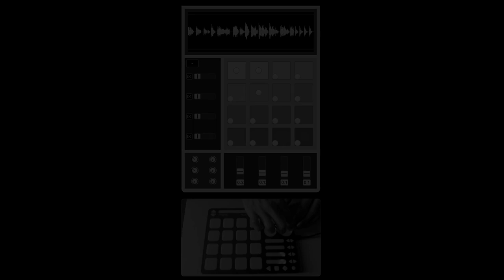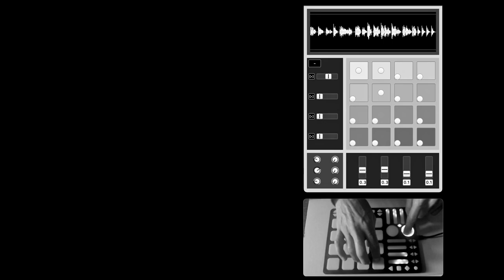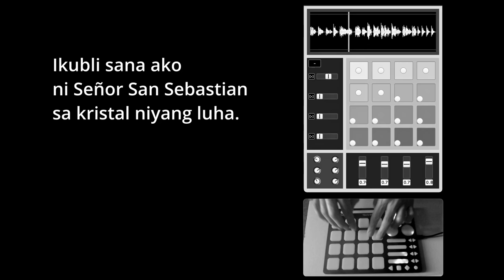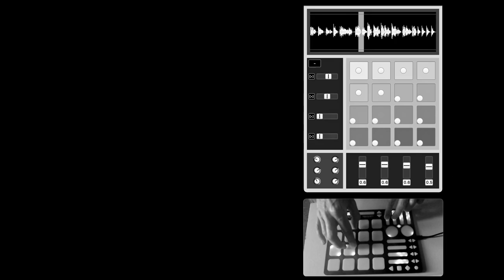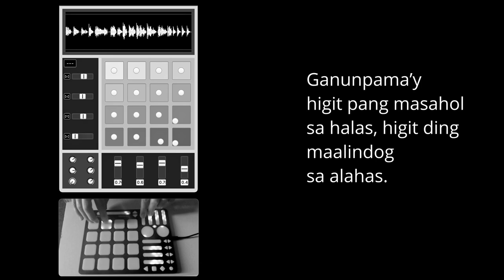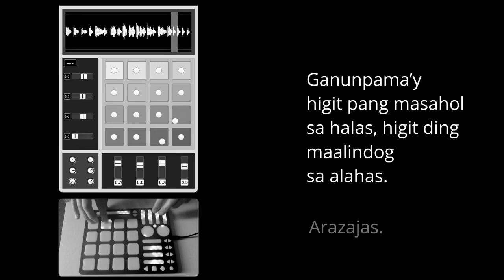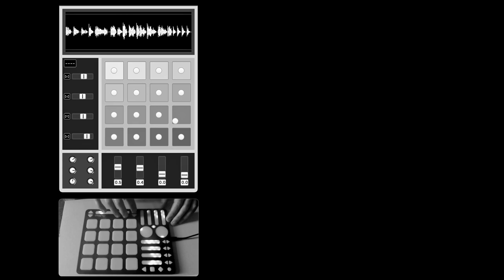Arasahas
Processed voice of Arasahas, by poet and researcher, and dear friend, Prof. Jaya Jacobo.
I freely interpreted the material – Jaya reciting parts of her poem – using my live-electronics interface _hav(h)arot_.

The text is in Filipino. The title Arasahas is from a dialect of the Bikolano language, "a term queerly untranslatable, though more or less it captures my own sense of the tropics, as place, aura, memory, dream, experience: sultry, despondent, exhilarating, poisonous…," In Jaya's words.

How humid today is!

May Saint Sebastian
hold me within
his crystal tear.

Arasaas?

A Paracale
necklace.

More beastly
than a serpent.
More precious
than a gem.

Arazajas.

Jaya Jacobo is a trans woman, born and raised the Philippines, and currently a professor in Coventry Univ. UK. Her work is grounded in comparative literature and culture studies, attuned to theory and pedagogy, and committed to a decolonial and feminist interpretation of the lives of transgender and transsexual women and gender-variant people on the planet. Her poetry can be described as tropical poetics.